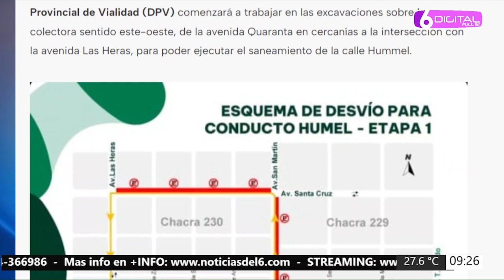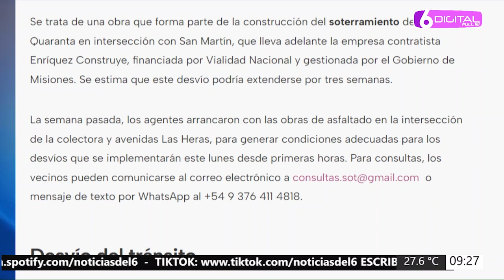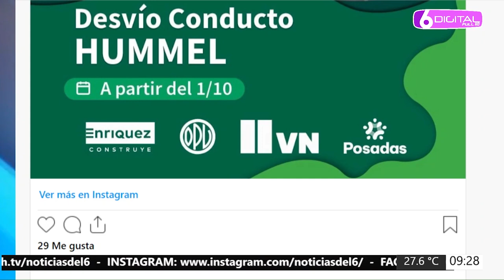07 10 24 CN JK DESVIO SOTERRAMIENTO URBANO